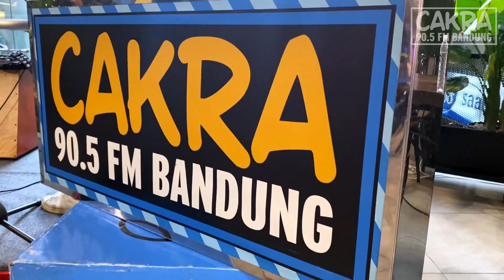ILIR 7 - SALAH APA AKU (Live at Teras Musik Indonesia Radio Cakra)